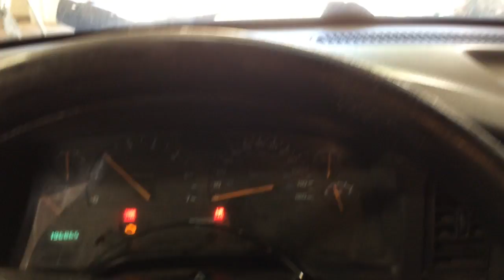w180 Dakota 2.5L engine run test